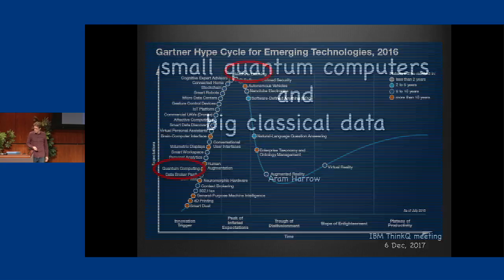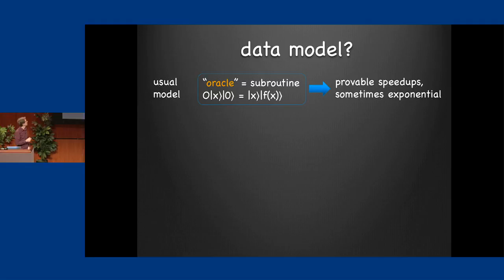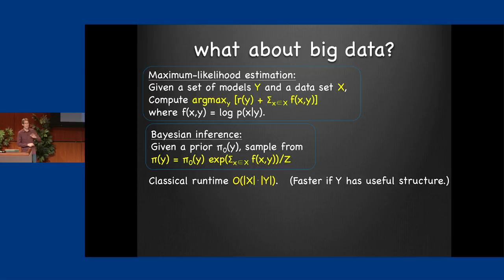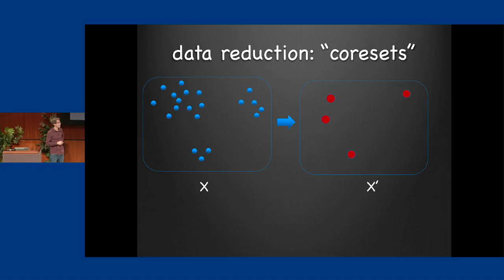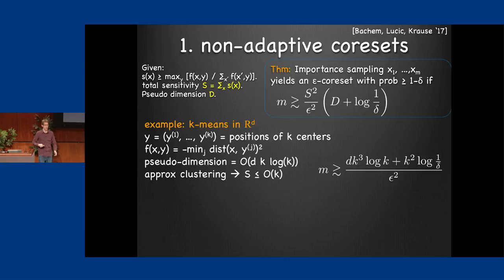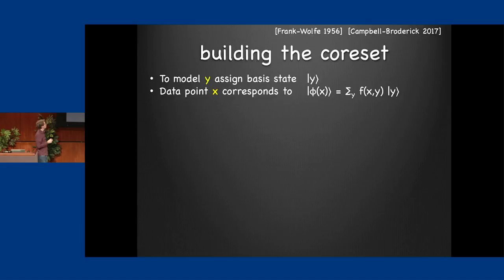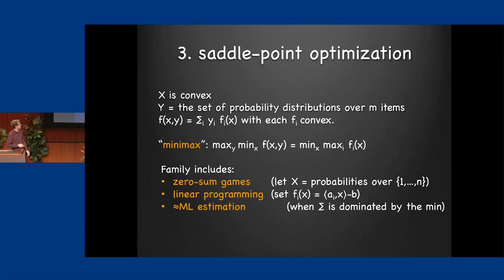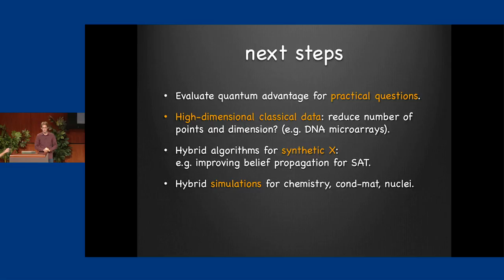Small quantum computers and big classical data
by Aram Harrow, associate professor of physics at the Center for Theoretical Physics, MIT